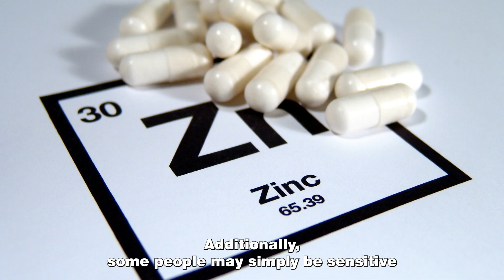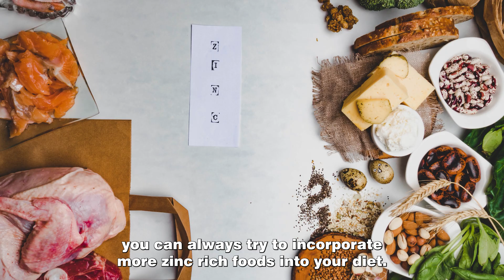Zinc Supplements Side Effects Revealed - Is Nausea the Culprit?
Are you experiencing nausea after supplementing with Zinc? In this video, we reveal the truth about Zinc supplements and their potential side effects. Zinc is a vital mineral for our overall health as it helps with immune function, wound healing, and cell growth. However, taking too much Zinc can lead to nausea and other uncomfortable side effects.

In this video, we explore the reasons why Zinc supplements can cause nausea. We discuss the appropriate dosage of Zinc that you should be taking and offer tips on how to avoid the dreaded nausea. Our expert shares his insights on Zinc supplementation and the possible outcomes.

Watch this video to understand how Zinc supplements can have side effects, how to avoid them, and more.